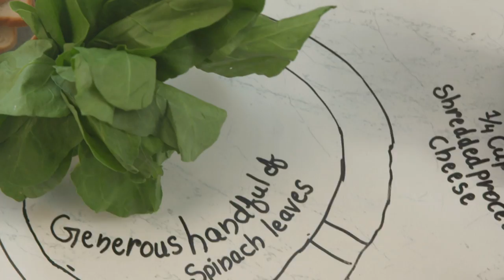How To Make Bacon, Egg, And Toast Cups | Easiest Way At Home !!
Hello everyone, today we bring you the recipe for breakfast toast cups.

1. 6 slices bread, Cut the edges of the bread, roll the bread and place it on a muffin tin.

2. Handful of Spinach Leaves.

3. Mixed Herbs

4. 1/4 cups shredded processed cheese.

5. 6 slices of cooked bacon.

6. 6 Eggs.

7. A pinch of salt and pepper

8. Pre heat the oven at 190°C and bake for 15-20 minutes.